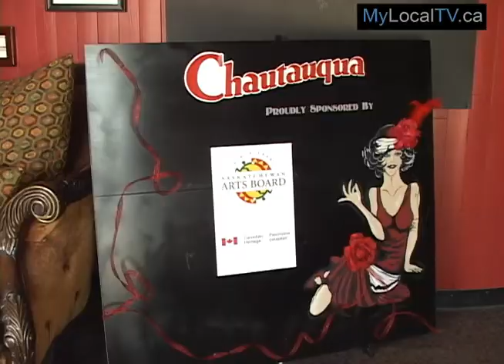Local Artists Take to the Stage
A range of performing artists took to the stage at the Lyric Theatre in Swift Current.